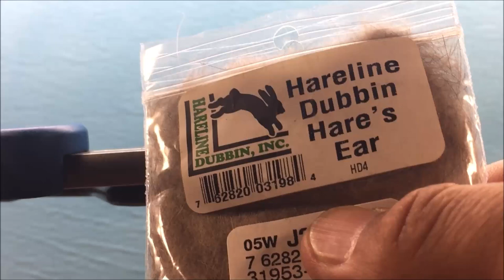Fly Tying - One of the most productive all around nymphs: Beadhead Hare's Ear Nymph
This video shows how to tie one of the most famous, versatile,  and fish-catching nymphs.   You can tie this fly with or without a beadhead though I personally like the one with it.  This fly should be in everyone's fly box.